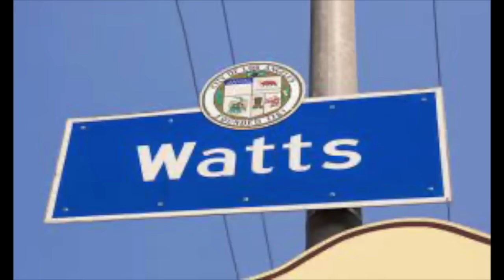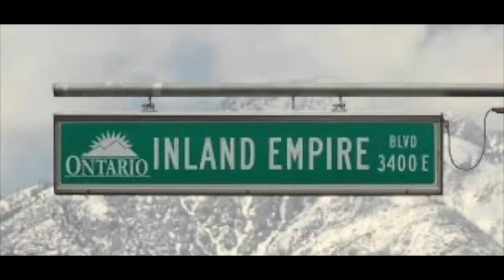ARRESTED AT 14 I GOT 50 TO LIFE pt.2 ( CA Prison Stories !!!)